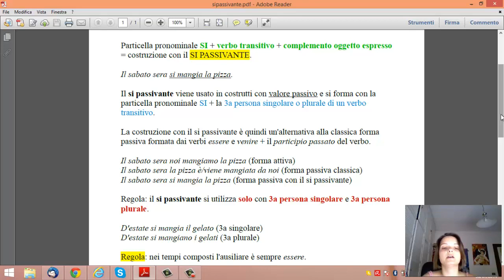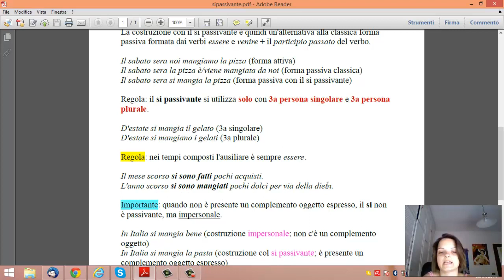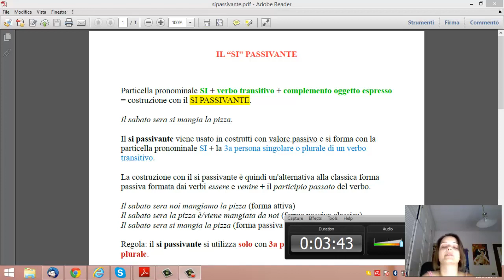Il SI passivante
Vediamo insieme come si forma e utilizza il costrutto con il SI PASSIVANTE, da non confondere con il SI IMPERSONALE.

* Se il video ti è piaciuto, metti mi piace e condividilo! *

Per domande, richieste, collaborazioni, correzione di testi e lezioni, non esitare a contattarmi via email o in privato sui social.

Periscope: Fiorella Sgramma (@fiosgramma)